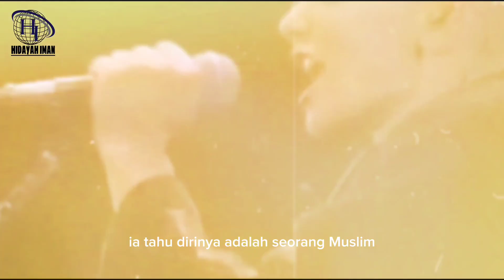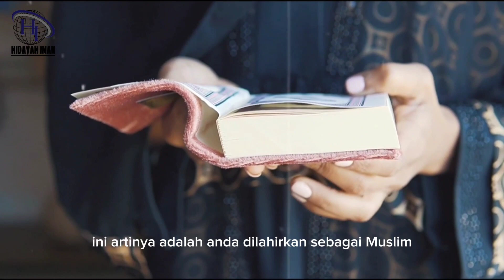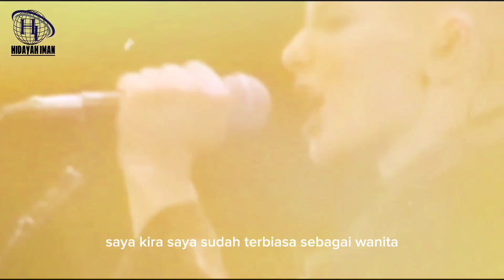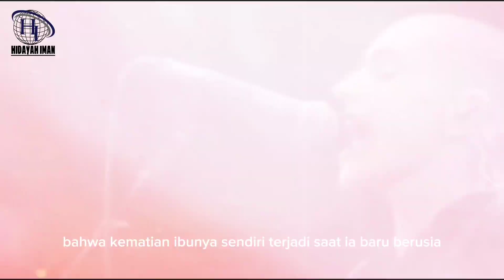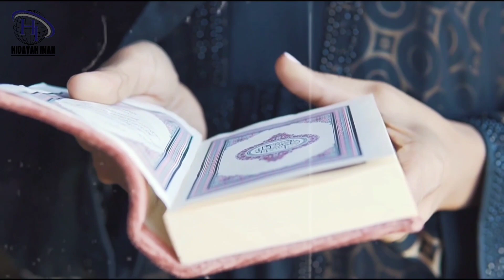Kisah mualaf penyanyi lawas asal Irlandia yang mengharukan | Hidayah Iman